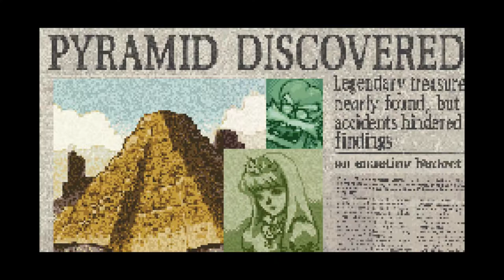Wario Land 4 (GBA) - Intro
La tercera es la vencida en nuestra cuarta entrega de Wario Land.